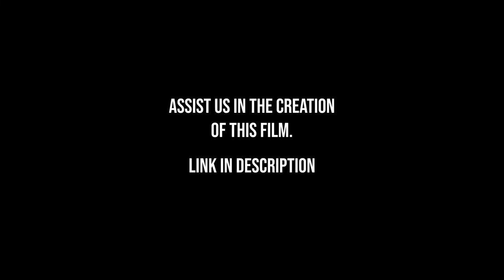Daisy Didn't Do It - Teaser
This psychological drama short film follows Callum, who has fallen down his staircase to his death. Though he hasn’t just fallen, or so he believes. Callum relives his memories with his girlfriend Daisy, and their failing relationship, to try and prove that she is the culprit of his suspicious death, but what he reveals is not what he was hoping to find.

Thank you so much for showing interest in this short film. As a graduate film and passion project, the crew for this film have been working tirelessly over the past 3 months to get this idea off the ground, now we need your help to make it a reality.

Contributions for this film will go towards:
- Location costs
- Props
- Costumes and Makeup

But most importantly… Applications to Film Festivals! We are hoping to take this film and submit it to festivals all across the world.

Every dollar is incredibly appreciated!